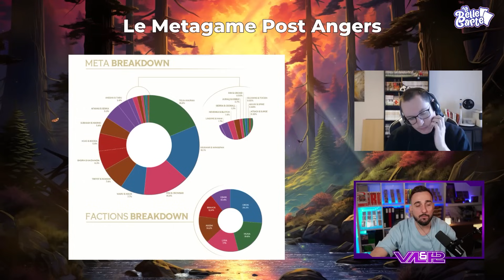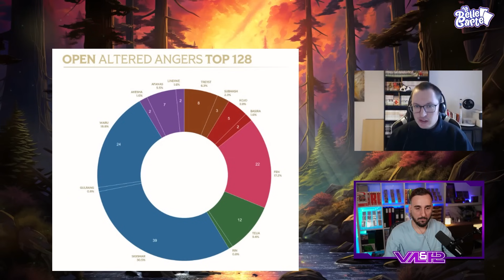LE CHAMPION D' ANGERS NOUS LIVRE TOUS SES SECRETS ! ANALYSE DU META ALTERED !